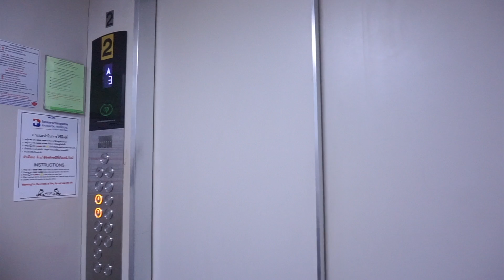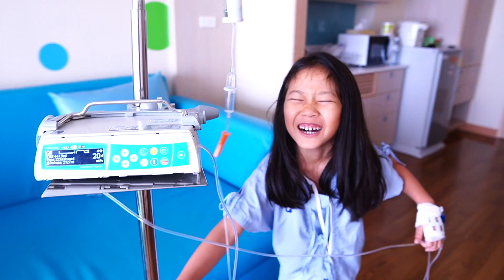น้ำเพชร | เกิดเรื่องแล้วครูโทรมาตาม.. ให้ไปรับน้ำเพชรที่โรงเรียนด่วน!!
ครูที่โรงเรียนโทรมาตาม บอกให้ไปรับ น้ำเพชร ที่โรงเรียน เพราะน้องตัวร้อนและปวดหัวมาก เลยต้องเข้าแอดมิทที่โรงพยาบาล 4 วันเลย!!

ถ้าชอบคลิปนี้ กด LIKE กด SHERE เป็นกำลังใจให้ด้วยนะจ้า